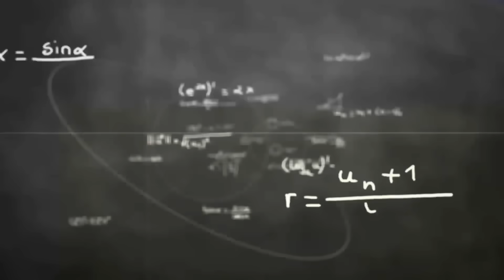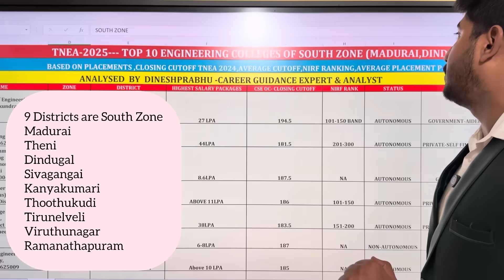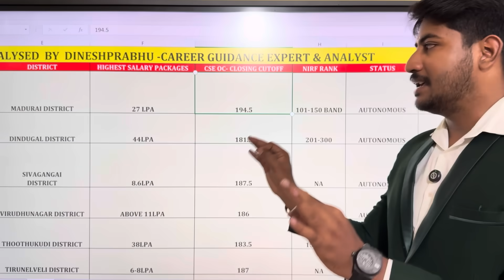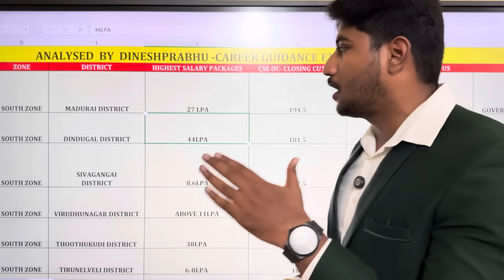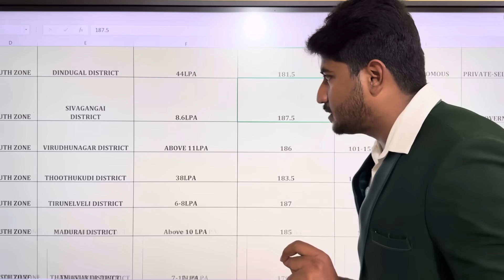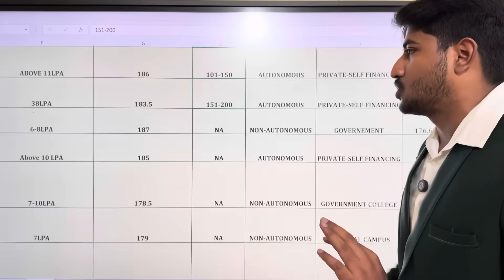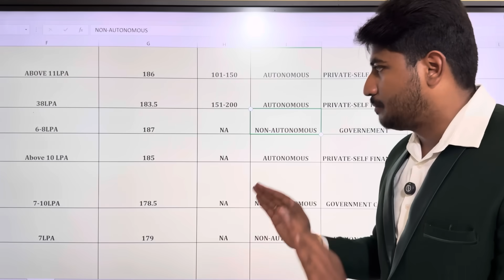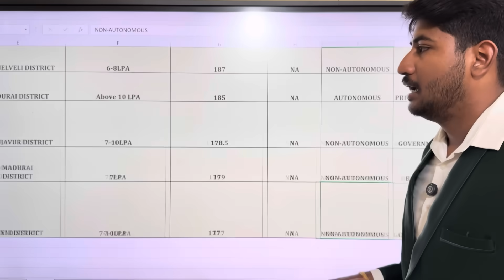🏅Top 10 South Zone Engineering Colleges |Madurai,Theni & 7 More|Top Classic Placements|TNEA-2025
For One-One Career Guidance & Choice Filling Support : 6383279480/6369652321